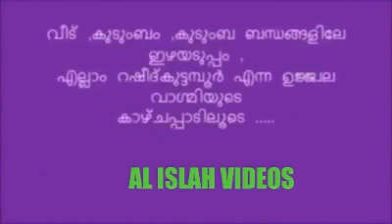PLUSPOINT. വീട് ,കുടുംബം ,കുടുംബ ബന്ധങ്ങളിലേ ഇഴയടുപ്പം. റഷീദ് കുട്ടമ്പൂർ